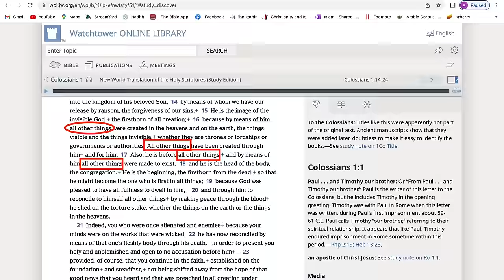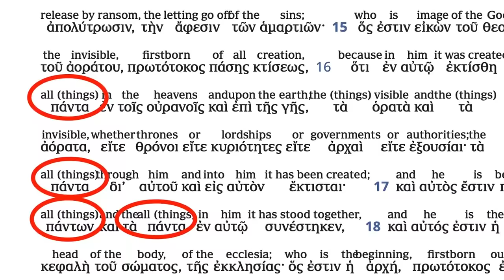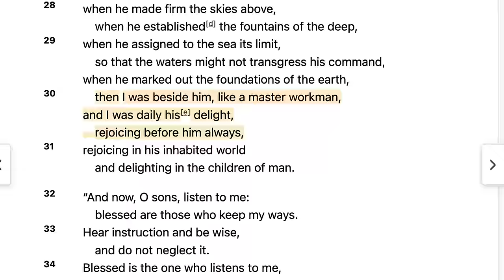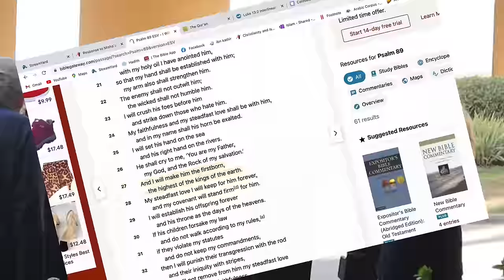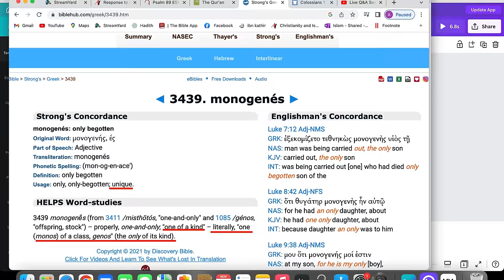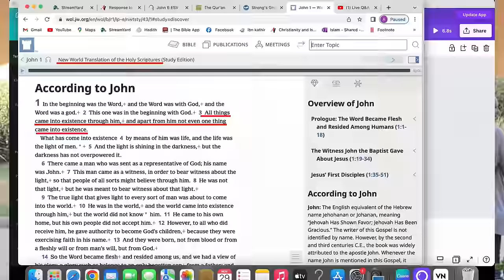1 Christian vs 2 Jehovah's Witnesses: Is Jesus Created or Eternal?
In this video we discuss the nature of Christ with a few Jehovah's witnesses. Watch all the way til the end!